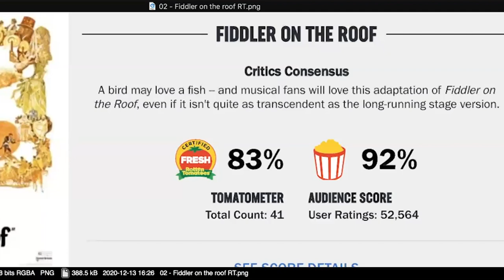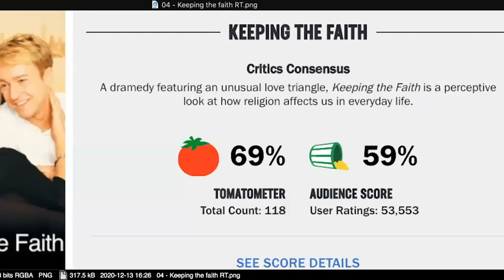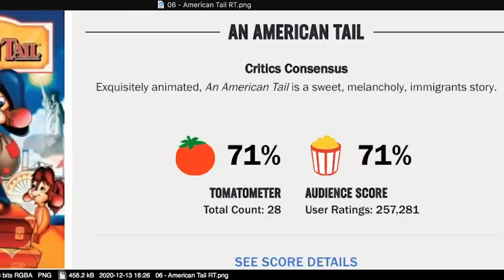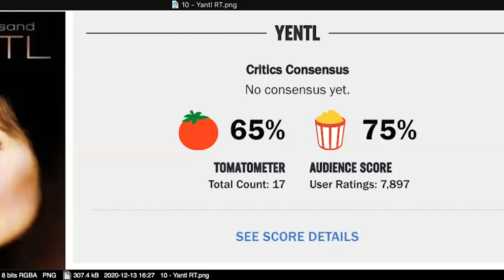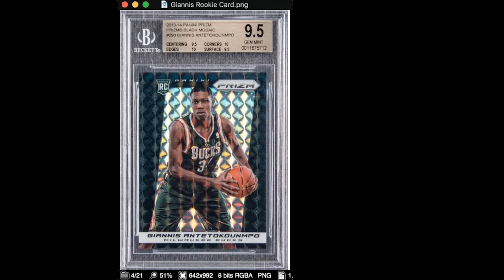Dan Dunn 12.14.20 - The Adam Carolla Show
Adam talks about wuss rock and the band Bread before Bryan, Gina, and Dawson chime in with their examples of the best “wuss rock” songs. Next, they go over the first round of Women Most Disgusted to Have Sex with Adam.  After that, the gang plays a Jewish-themed round of The Rotten Tomatoes Game.

Spirits expert Dan Dunn joins the show and recommends some great holiday drink recipes. After that, Gina reports on today’s news stories including: China telling flight attendants to wear diapers, a man who climbed onto the wing of airplane, the Cleveland Indians dropping their name, TIME magazine’s first ever “Kid of the Year”, Giannis Antetokounmpo rookie card selling for over $1.1 million, Disneyland digitally applying masks onto people, a man walking 260 miles after getting into a fight with his wife, and a Los Angeles brewery offering beer for life at $2500.

For today’s holiday cocktail recipes, follow @wwd_podcast on Instagram.

Skrewball Peanut Butter Whisky